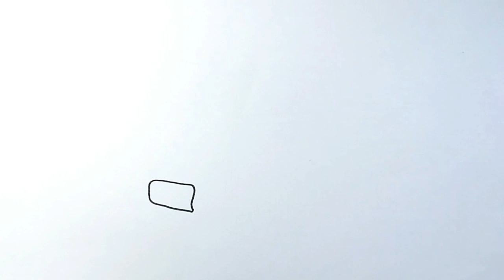How To Draw pick up truck